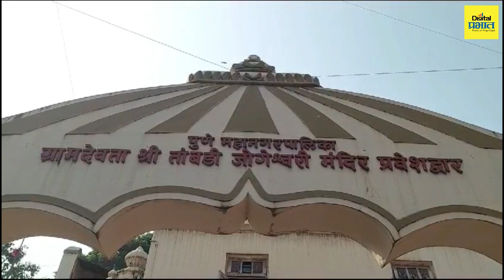Pune | नीलम गोऱ्हे यांच्या हस्ते पुण्याची ग्रामदैवता तांबडी जोगेश्वरीची घटस्थापना